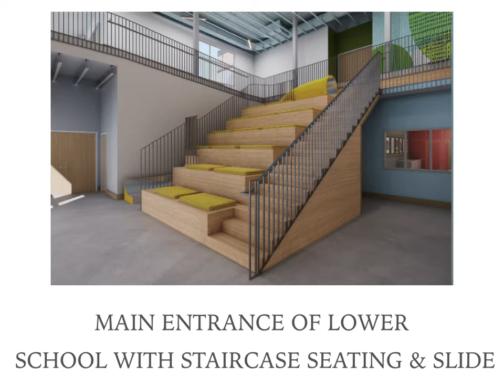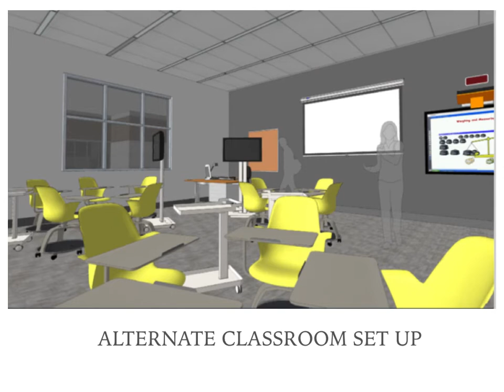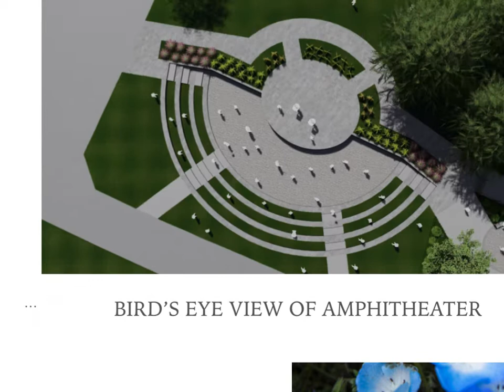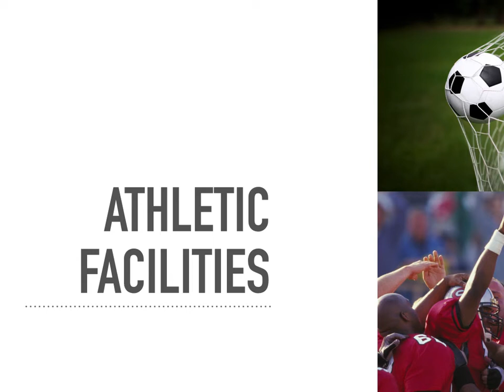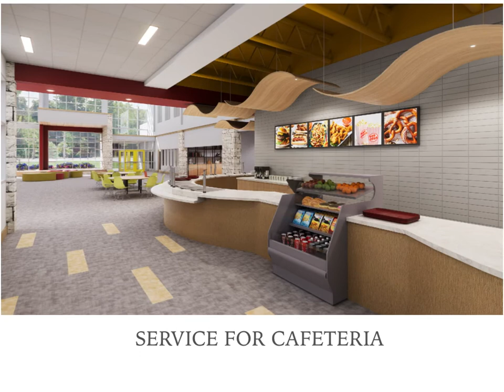Grace Transforms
Please enjoy a short video of the architect renderings of the future of Grace Academy.